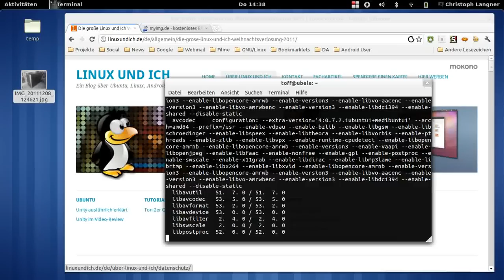Anleitung zum Bilderupload für das Gewinnspiel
Kurze Anleitung wie ihr Bilder von zu einem Bilderhoster (Ich nutze in diesem Fall myimg.de) hochlädt, um sie dann beim Weihnachtsgewinnspiel von eintragen zu können.